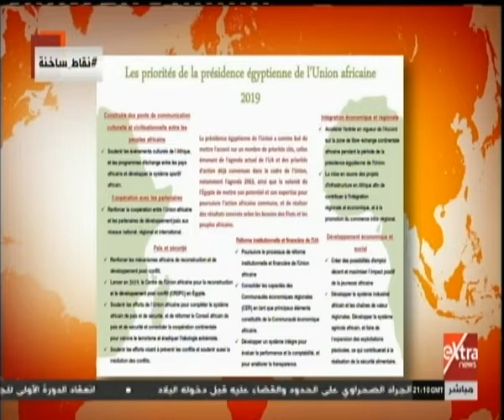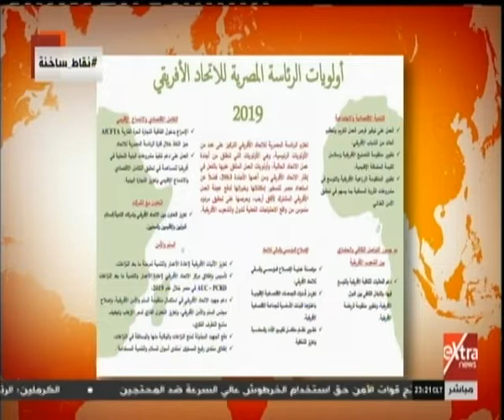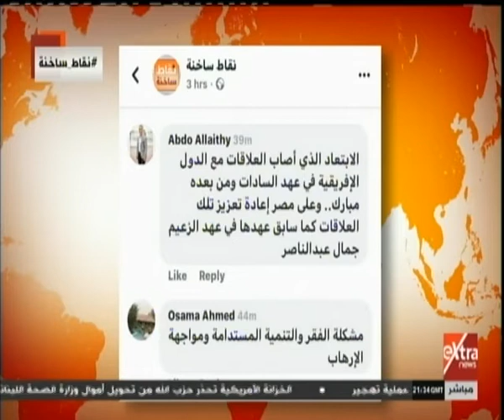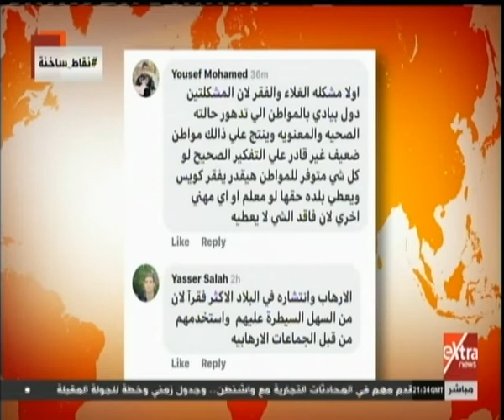نقاط ساخنة| مصر ورئاسة الاتحاد الإفريقي.. طموحات وتحديات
نقاط ساخنة| مصر ورئاسة الاتحاد الأفريقي.. طموحات وتحديات | 1 فبراير 2019

ضيوف الحلقة
السفير محمد عبدالنعيم الشاذلي - عضو المجلس المصري للشؤون الخارجية